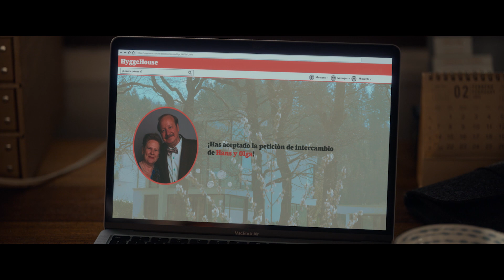EL CUCO – Tráiler Español [HD] (2023)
"Thriller de suspense con tintes de terror sobrenatural sobre la maternidad protagonizado por Belén Cuesta y Jorge Suquet."

(El copyright del tráiler pertenece a los respectivos autores, productoras y distribuidoras.)